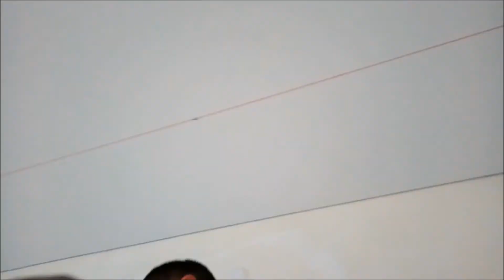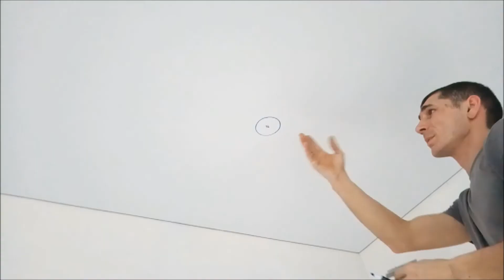разметка под светильники идеально точно и просто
Разметка под светильнике в натяжном потолке.Простой и действенный способ как по методу циркуля из подручных средств выставить светильники в ряд.